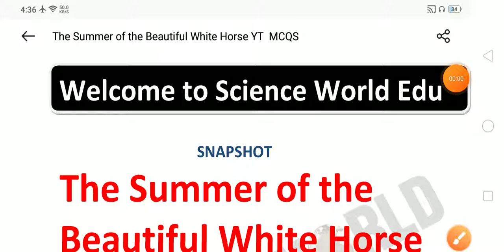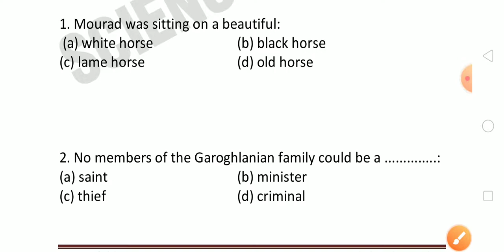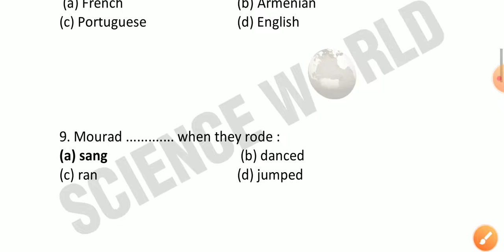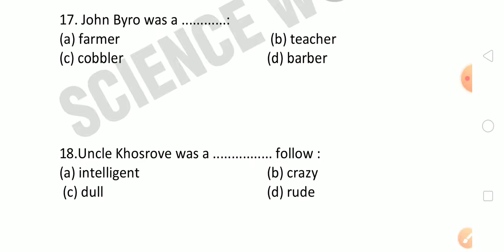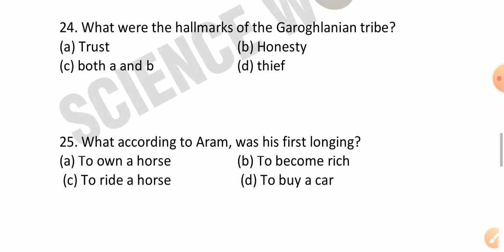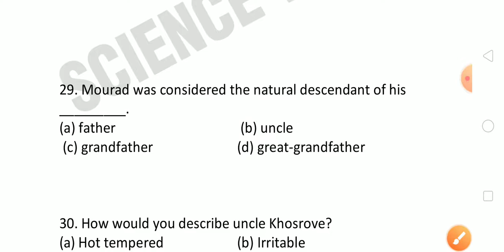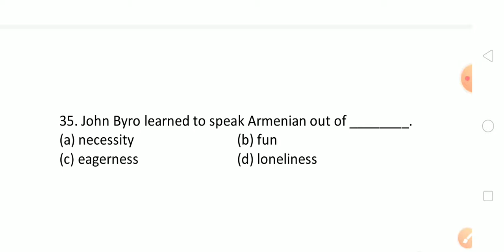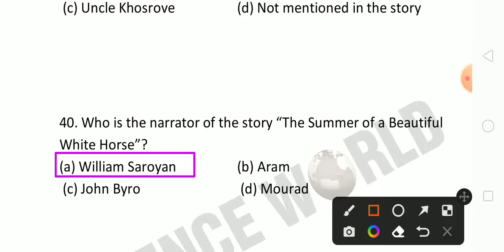The summer of the beautiful white horse class 11 mcq